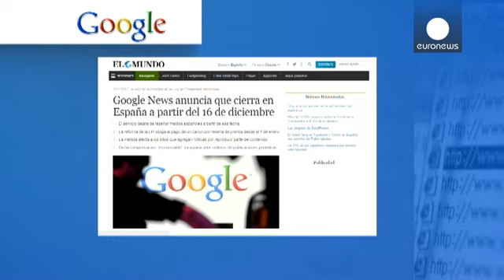Google shuts Spanish news service in row over copyright law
Google is closing its news service in Spain next week because of a new copyright law passed there.

Under the legislation, due to be introduced next month, publishers can charge search engines for showing their content.

==In a statement== the global Internet giant says that the new law makes the service unsustainable as no money is made on the site which does not feature advertising.

It says that "with real sadness", it will remove Spanish news media and shut down its service in Spain on 16 De…